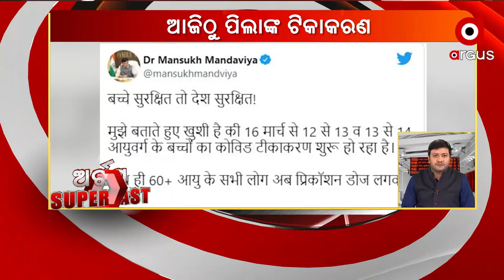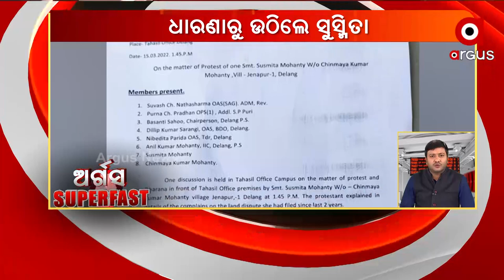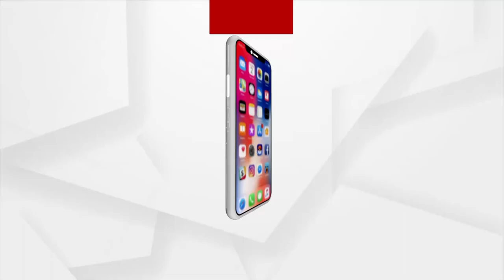ArgusSuperfast | 16 Mar 2022 | Argus News